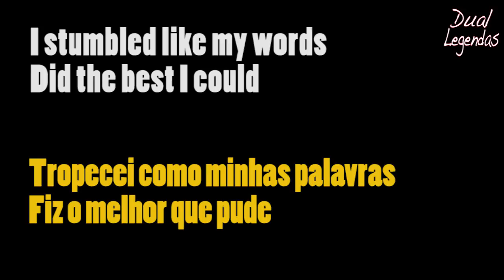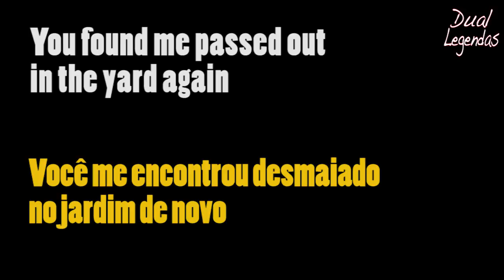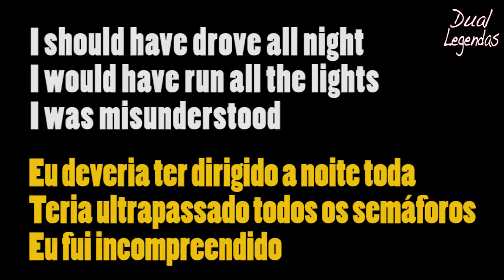Bon Jovi - Misunderstood #187